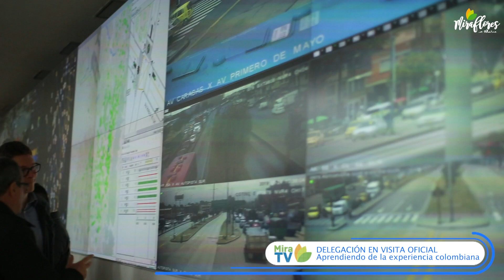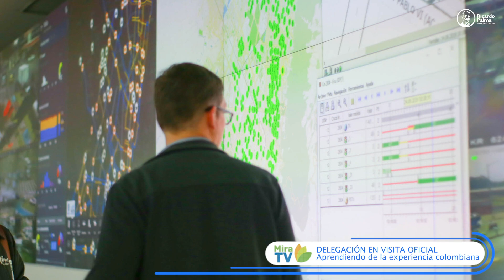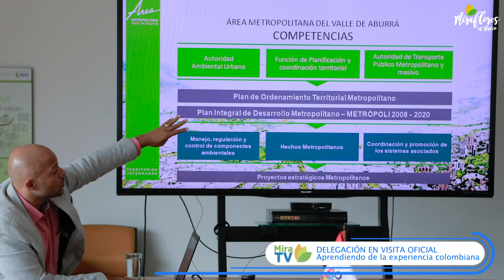DELEGACIÓN MUNICIPALIDAD DE MIRAFLORES EN COLOMBIA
El Alcalde Luis Molina y otros funcionarios de la Municipalidad de Miraflores desarrollaron una cargada agenda de trabajo durante la visita oficial realizada a ese país.